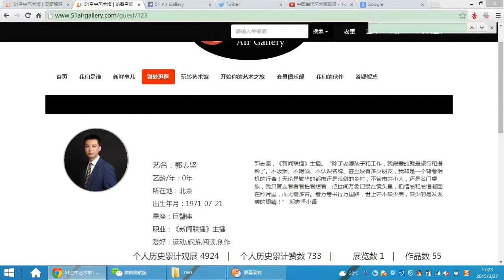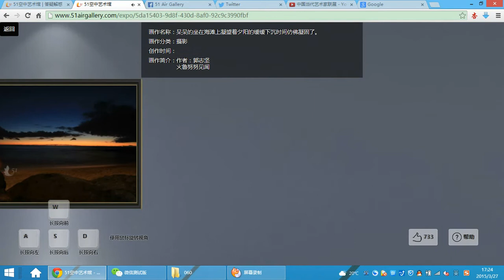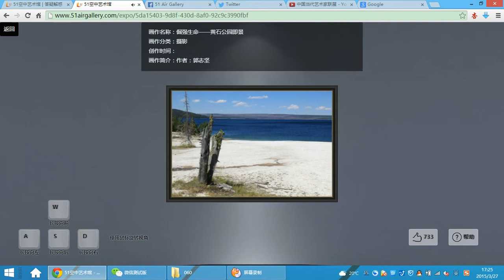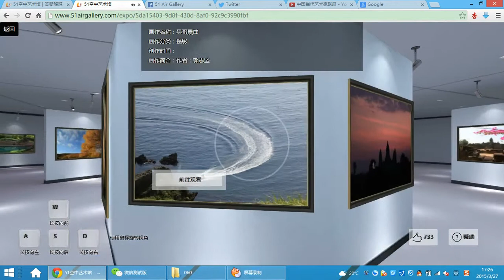Art show at 51AirGallery#郭志坚, the leading anchor in CCTV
《新闻联播》主播郭志坚摄影展
“除了老婆孩子和工作，我最爱的就是旅行和摄影了。不吸烟、不喝酒、不认识名牌、甚至没有多少朋友，我却是一个背着相机的行者！无论是繁华的都市还是荒僻的乡村，不管市井小人，还是名门望族，我只管走着看着拍着想着，把世间万象记录在镜头里，把情感和感悟凝固在照片里，而无需多言。看万卷书行万里路，世上并不缺少美，缺少的是发现美的眼睛！” 郭志坚小语